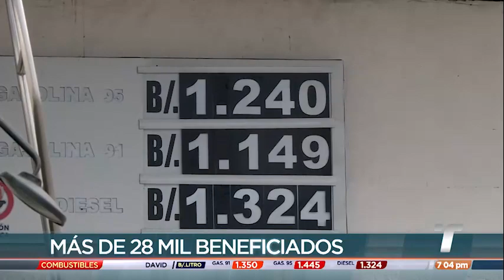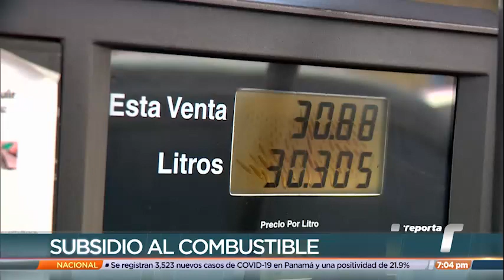Unos 28 mil transportistas han utilizado subsidio de combustible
La Autoridad de Tránsito y Transporte Terrestre (ATTT) de Panamá informó en el los últimos días se han efectuado 55,990 compras de Combustible Solidario, y unos 28 mil propietarios de transporte público colectivo y selectivo han sido beneficiados.